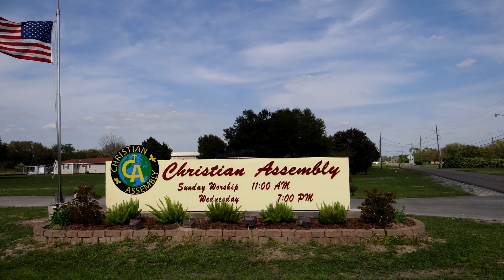Sin of Omission pt. 2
Pastor Appreciation Week